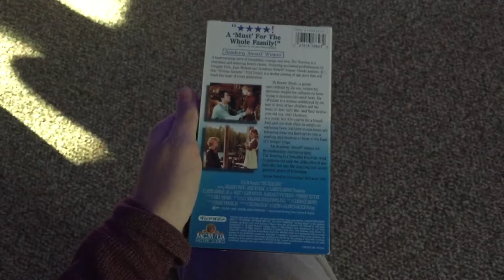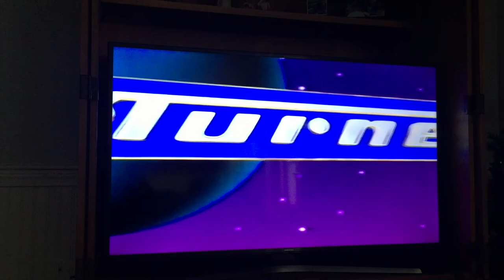Opening to The Yearling 1996 VHS (MGM/UA HV 1996 Case, WHV 2000 Tape Master, 2002 PD Reprint)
Here’s the order:
1. FBI Warning Screen
2. 1996 Warner Home Video Logo
3. 1987 Turner Entertainment Co. Logo (1997 Version)
4. 1934 Metro-Goldwyn-Mayer Logo